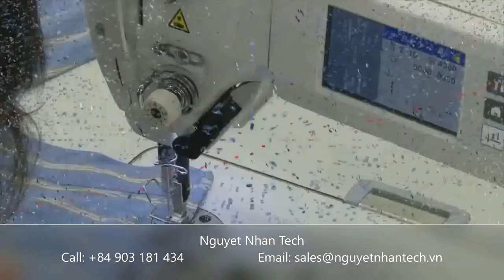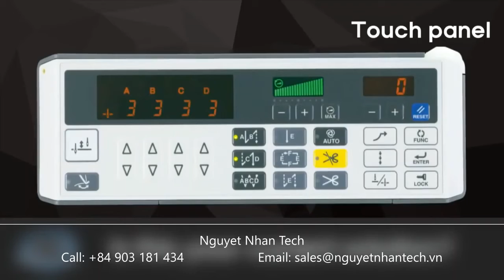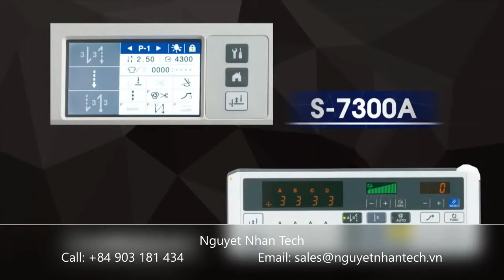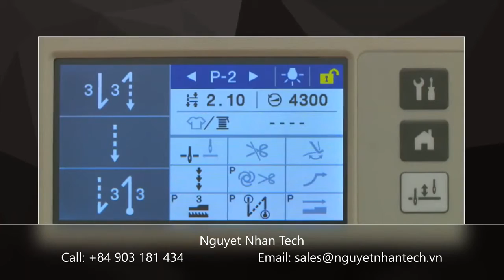S-7300A Series MÁY MAY 01 KIM ĐIỆN TỬ TRUYỀN ĐỘNG TRỰC TIẾP, HỆ THỐNG ĐẨY ĐIỆN TỬ, CẮT CHỈ TỰ ĐỘNG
MÁY MAY 01 KIM ĐIỆN TỬ TRUYỀN ĐỘNG TRỰC TIẾP, HỆ THỐNG ĐẨY ĐIỆN TỬ, CẮT CHỈ TỰ ĐỘNG
Single Needle Direct Drive Lock Stitcher, with Electronic Feeding System and Thread Trimmer Machine
Model : S-7300A Series
Origin.   : Japan
Zalo          : Nguyetnhantech
Wechat.   : Nguyetnhantech